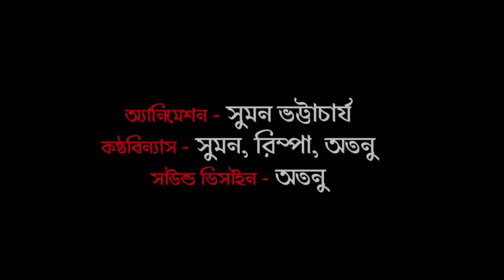Haran Majhi - Bhuter Cartoon | Animated Horror Story | Pinjira Animation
Pinjira Animation Present HARAN MAJHI, A bengali horror story.

About Story :

Story : Suman Bhattacharya
Voice : Atanu, Rimpa, Suman
Animation : Suman
Sound & Poster Design : Atanu

Thanks a lot...Keep Supporting.